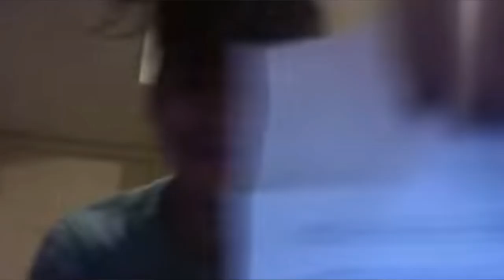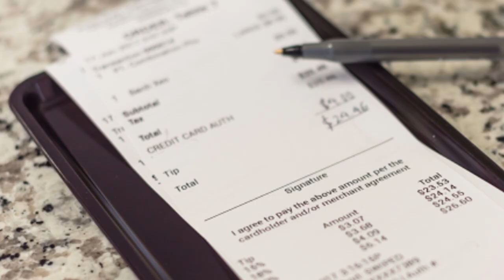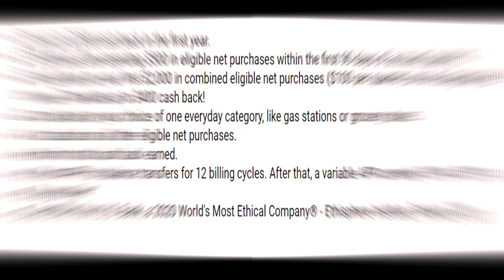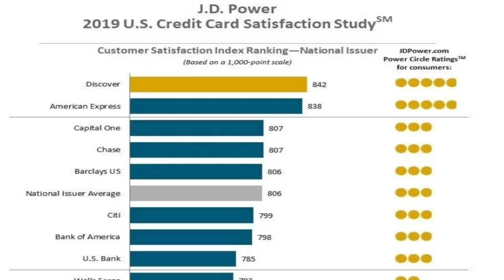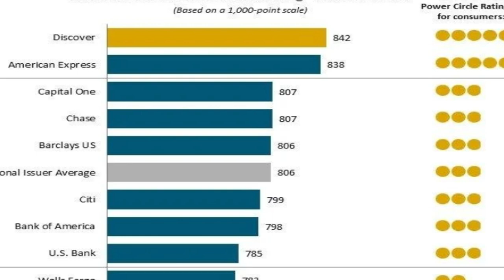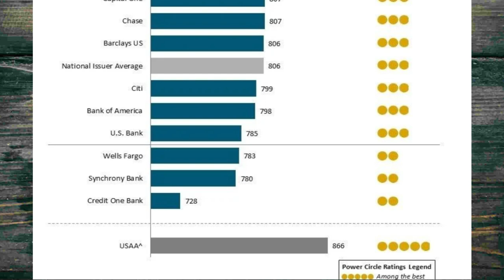Best BEGINNER Credit Cards (Best Credit Cards Ranked)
This video is going to be about the best beginner credit cards ranked from S tier (Superb) to F tier (Fail).  None of these are going to be annual fee credit cards, they will only be cashback cards. Enjoy!